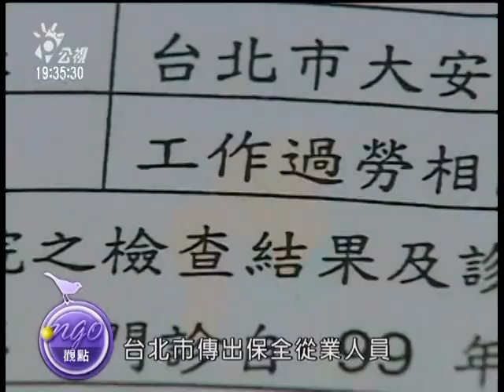愛拚才會贏?過勞換薪!勞工命苦?! -3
台灣接連發生多起過勞死案件，包括社工員、公車司機、醫生、保全、高科技員工等，這些難道只是個案，並非通例？台灣勞工受勞基法保障，為何過勞案例仍然這麼多？還有哪些過勞高風險行業？
與談人
勞委會勞動條件處長  孫碧霞
政大會計系副教授 康榮寶
勞工陣線秘書長  孫友聯
人力銀行副總 晉麗明